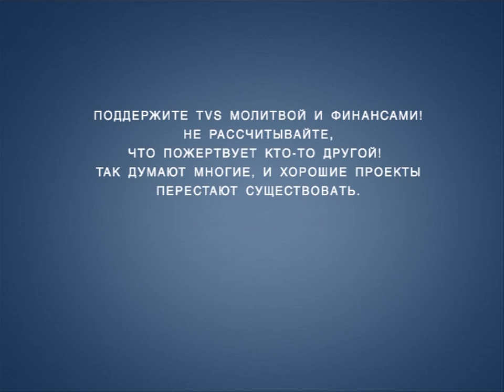TVS A204 34